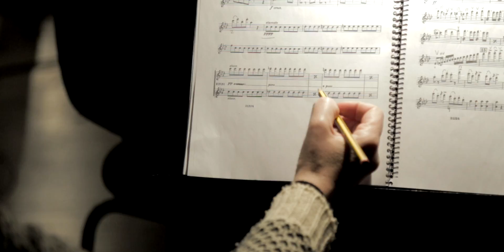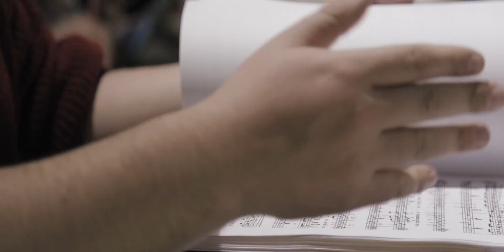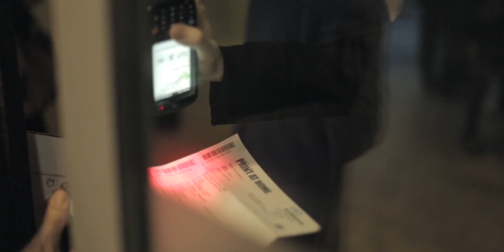La Traviata - Making of (Opus Lirica)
Cómo se organizó, desarrolló y gestionó desde Opus Lirica la representación de la ópera La Traviata (Verdi), representada en febrero de 2016 en el Auditorio Kursaal de Donostia / San Sebastián.

Vídeo: Alex Iturralde.

--- Vuelve la ópera a Donostia, ¡acércate a la ópera!---
--- Opera berriro Donostian, etor zaitez operara!---